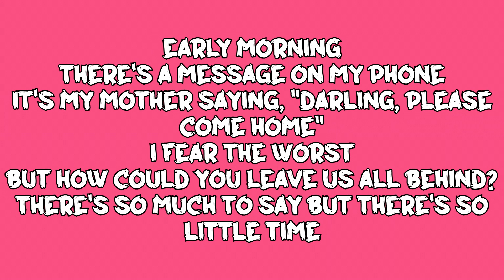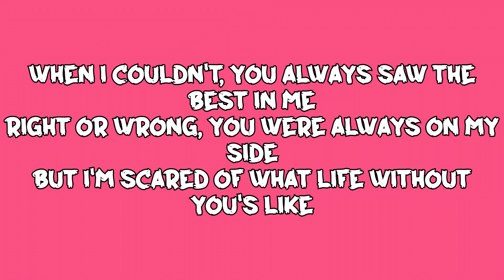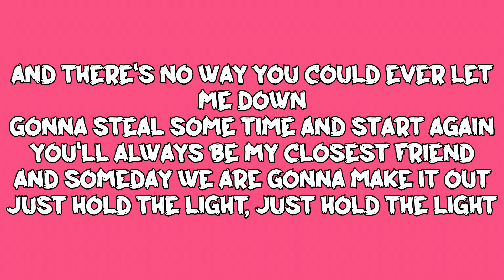Dean Lewis - How Do I Say Goodbye (Lyrics)